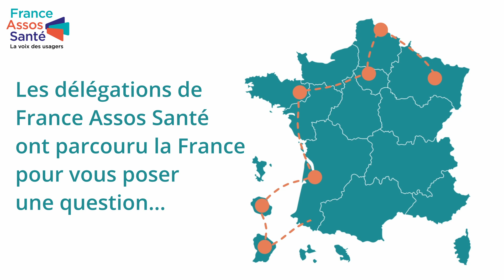Micro-trottoir : A votre avis, c'est quoi la représentation des usagers ?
Les délégations régionales de France Assos Santé ont parcouru la France pour vous poser une question... à votre avis, c'est quoi la représentation des usagers ?